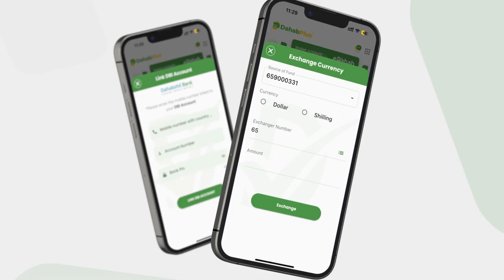"Ciidamadii ku sugnaa Degmada luuq ayaa ku kala biirey Beelaha dagaalamaya".Taliye Axmed Cabdi.